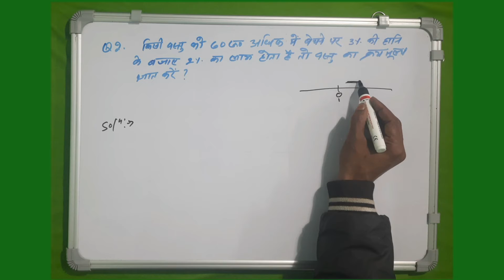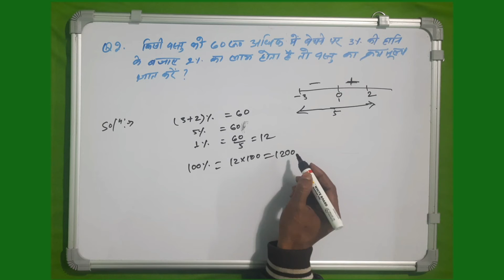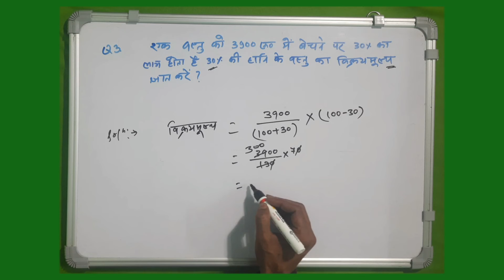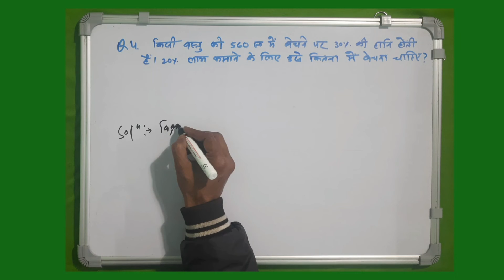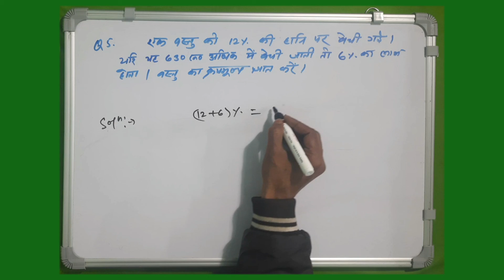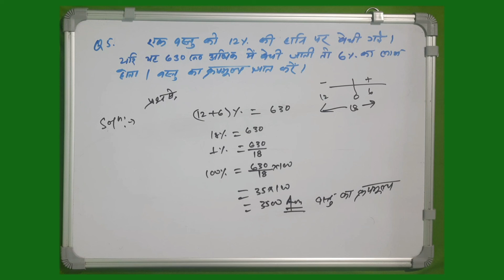profit and loss लाभ और हानि अंकगणित के प्रश्न RRB NTPC SSC CHSL .. Examination All type of question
दोस्तों इस वीडियो में हम लाभ और हानि से संबंधित प्रश्नों को देखेंगे जो सरकारी संबंधित है  l

Friends, in this video we will see questions related to profit and loss which is government related.

दोस्तों आप सभी का मेरे यूट्यूब चैनल सर्विस जंक्शन पे स्वागत हैं ।
• यहाँ आप खुद से बहुत सारे ऐप संबंधित सर्विस , मैथ्स, रिजिनिंग और सरकारी भर्ती संबंधित जानकारी प्राप्त कर सकते हैं ।

Friends, all of you are welcome on my YouTube channel Service Junction.
 • Here you can get many app related service, maths, reasoning and government recruitment related information from yourself.

IIBF/BC MOCK TEST REGISTRATION LINK

₹ 200

Receipts send you on mail addresss within a hours after payment conformed.

कुछ महत्वपूर्ण ऐप डाउनलोड